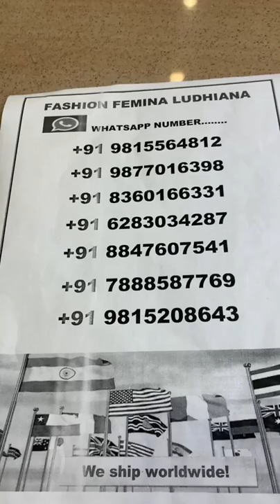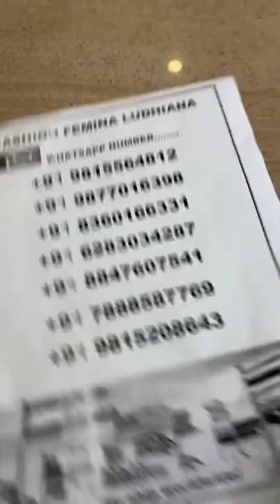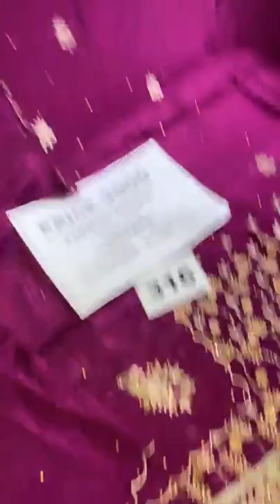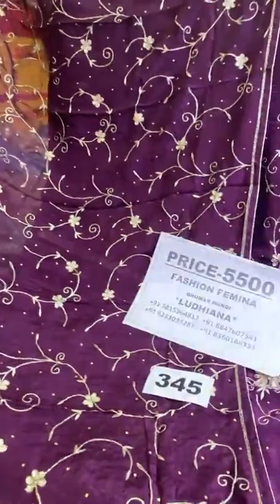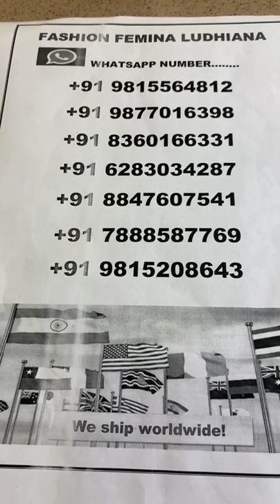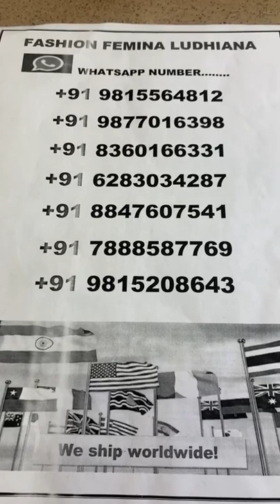2000/- 3000/- 4000/- 5500/- 6500/- || fashion famina Ludhiana